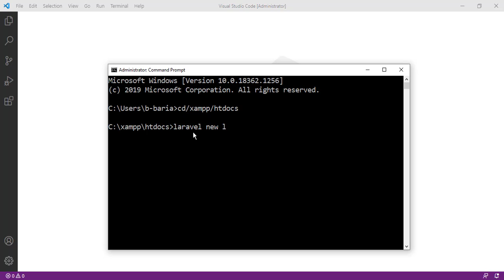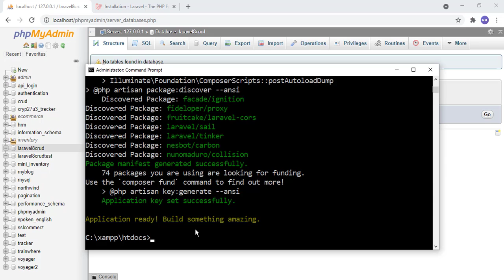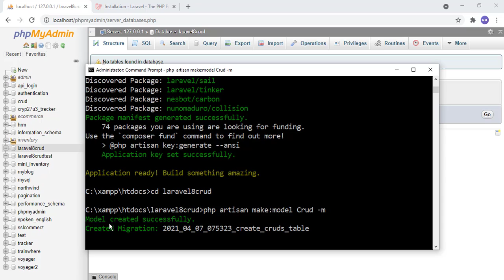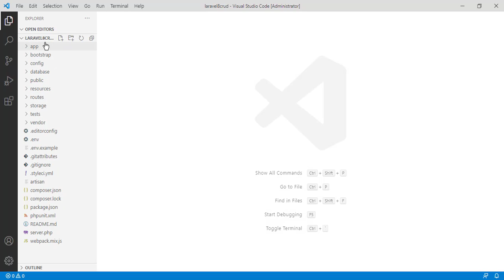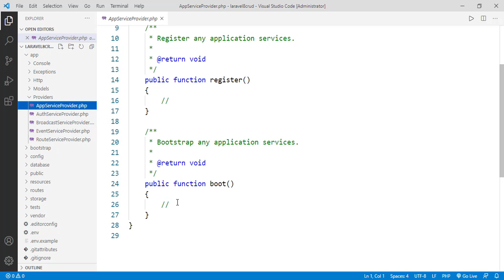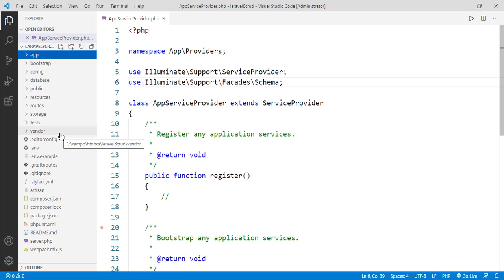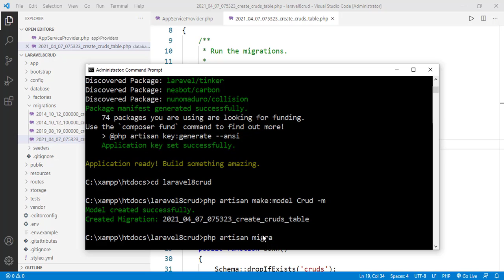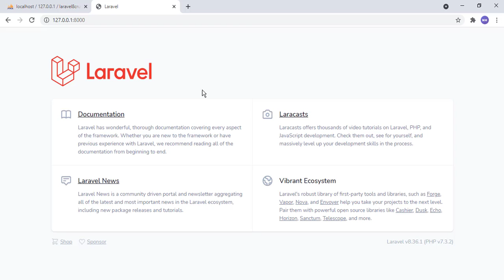Laravel 8 Crud Bangla | Install Laravel | Create Database Model Migration Table | Part - 01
Laravel 8 crud bangla tutorial. In this video we shall learn below topics
1.Install Laravel
2.Create Database and connect
3.Create model and migration file
4.Configure AppServiceProvider
5.Migrate Table
6.Browse Project